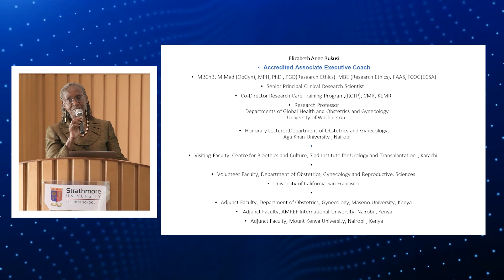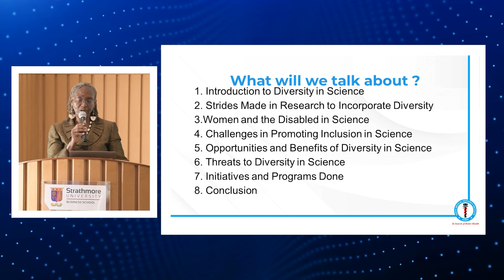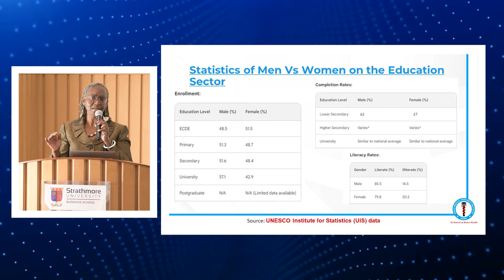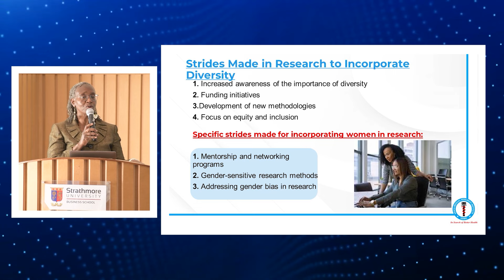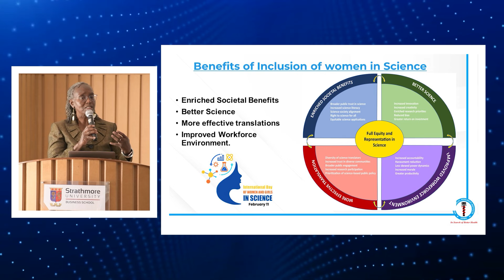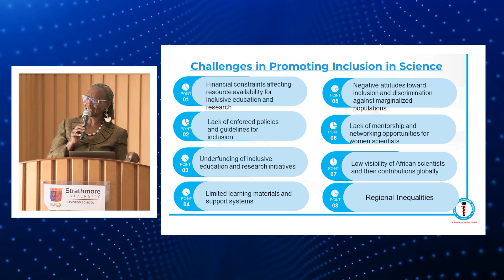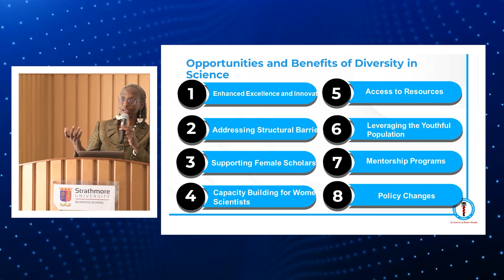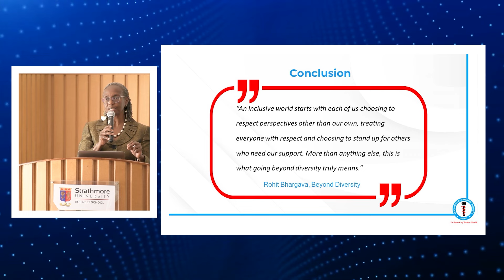Lecture by Prof. Elizabeth Bukusi : Promoting Inclusion for Diversity In Science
A lecture by Prof. Elizabeth Anne Bukusi,  a leading voice in the field of science and diversity whose work has paved the way for inclusive practices in scientific research.Professor Elizabeth Anne Bukusi is a prominent Kenyan medical researcher known for her work in the field of HIV/AIDS prevention and treatment, as well as reproductive health. She has made significant contributions to understanding the dynamics of HIV transmission, particularly in the context of women's health in sub-Saharan Africa.